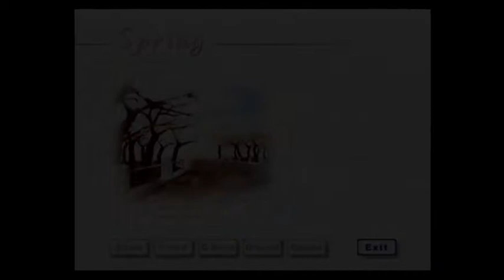【PS2】for Symphony ~with all one's heart~ の紹介 2 (後編)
昔遊んだ、それほど有名じゃないゲームを紹介するだけの動画です。

for Symphony の紹介の後編です。
このゲームは、男女何れかの立場でプレイする事が可能な恋愛AVGです。

同メーカーの etude prologue 〜揺れ動く心のかたち〜 を踏襲した仕様とも言えますが、
選んだ主人公の性別によって、もう片方の主人公が登場しないところが異なる。
男女共に５人の異性が攻略対象があり、それ故にこのゲームの登場人物は、
Windows 版から追加された瀬谷誠人と各務千鶴を除いて総出演する。

(後編)では女性主人公である藤井悠希を選んで紹介していきます。
豪雨の影響でノイズが多いため、編集加工を行っています。ご了承下さい。

このゲームの最新はPSPから2007年に発売されている記録媒体が最後で、
PSP配信版が2009年より発売されている。

for Symphony ~with all one's heart~
This game is a romance adventure game which enjoys a story by choosing a main character of either male or female.

One year after until graduation.
Friendship and love
New encounters and new future
Trembling heart to seedlings of subtle emotions that can not be named
I met with you
With a little courage and a little uneasy
Small themselves is going out to walk
Hugging the chest great hope that overflowing
The moment of turning into memories, with you ...

(c)TAKUYO CO.,LTD. 2003~2005 PlayStation2